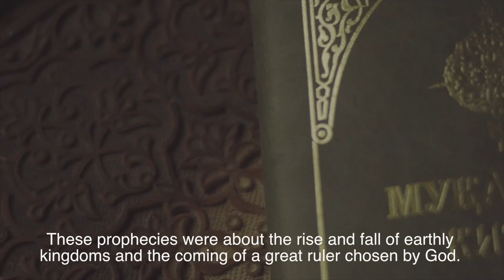Uzbek - Daniel Trailer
Daniel Trailer